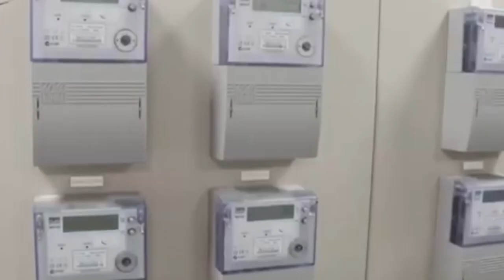TANESCO KUBORESHA LUKU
Shirika la Umeme nchini (TANESCO) limewataka wateja wake wa Dar es Salaam na Pwani kuhakikisha wanaweka umeme walioununua kupitia simu zao kwenye mita zao kabla ya tarehe 22 Julai mwaka huu, kwani baada ya tarehe hiyo umeme huo hautatumika kwenye mita zao.

Kaimu Mkurugenzi wa Mawasiliano na Mahusiano kwa Umma wa TANESCO, Irene Gowelle, alisema hayo alipokuwa akiongea na wanahabari jijini Dar es Salaam. Gowelle alifafanua kuwa TANESCO linafanya maboresho ya mfumo wa mita za Luku, na umeme wowote ulionunuliwa kabla ya maboresho hayo hautaweza kuingia kwenye mita hizo.

"Maboresho haya yanalenga kuongeza ufanisi na usalama kwenye mita za Luku nchini na si vinginevyo," alisema Gowelle. Maboresho hayo ya mfumo wa Luku tayari yamefanyika katika maeneo ya Kanda ya Ziwa, Kanda ya Magharibi, na Nyanda za Juu Kusini.